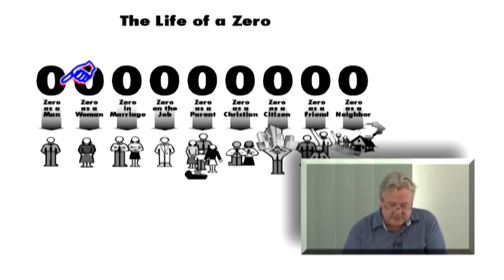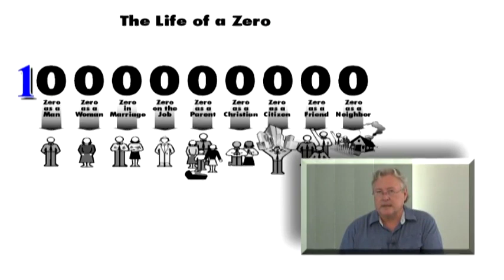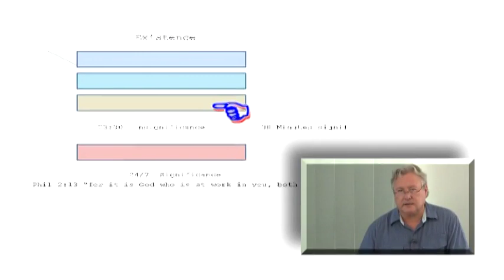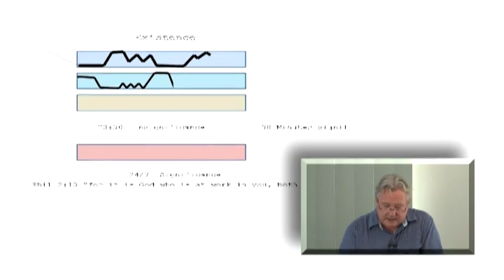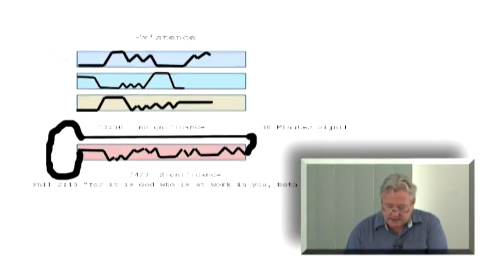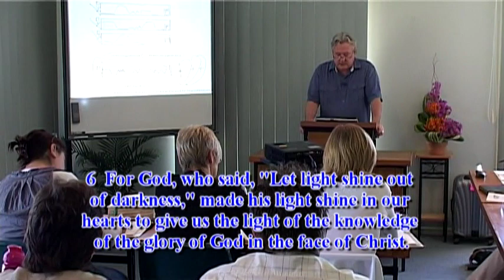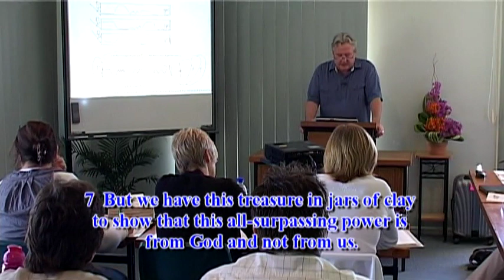Expanded Basic Seminar - Session 1 - A Basis for Ministry - Part 1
Disc 1
(Formerly Part 2) Often we have requests for expanded teaching on what it means to abide in Christ in our marriages, in our relationships, with ourselves, and in our daily lives.  To that end, we have produced a second video series that further develops the presentations in the first seminar DVD series.  It contains the original Basic Seminar material as well as several new diagrams with detailed explanations about their usage in a variety of settings.  Also, the topic of history-taking is revisited.  We believe it is very important to stand in another person's shoes before we give advice.  You will discover that the material conveys very simple concepts, as should all information regarding faith issues.  Please feel free to use it as God leads to further the ministry of "Christ in you, the hope of glory."